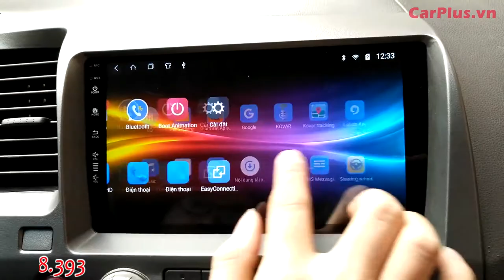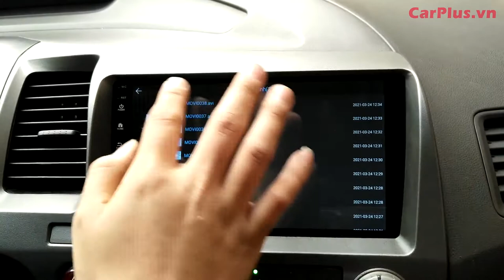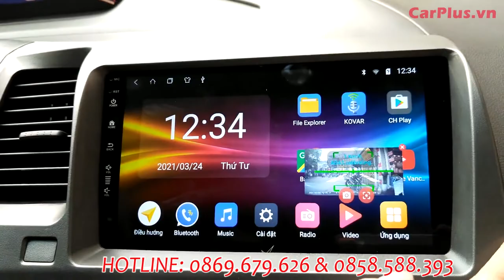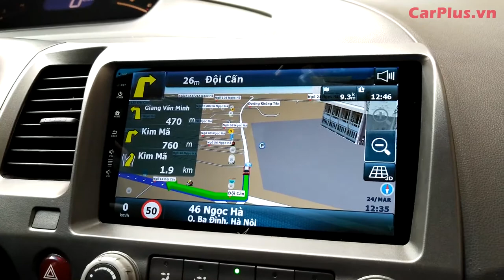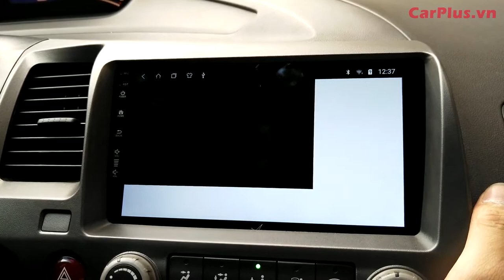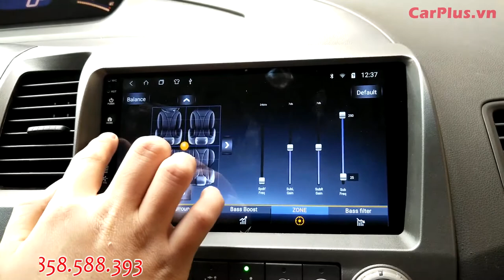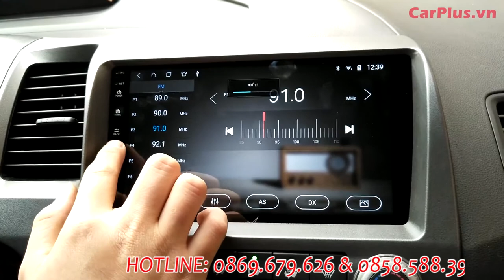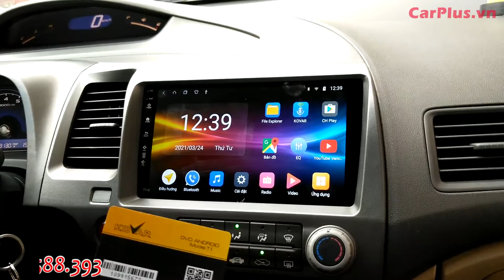HONDA CIVIC 2018 nâng cấp lên màn hình android KOVAR T1 Siêu Chất!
Sản phẩm nổi bật ưu việt nhất phân khúc tầm trung - Màn hình Android ô tô Kovar​​​ T1.
Honda Civic 2008 sau khi lắp màn đã đầy đủ tính năng không thua gì những xe sang đời mới nhất hiện nay.
Đời 2008 nhưng qua bàn tay của team CARPLUS.vn, giờ đây không thua kém gì 2021.

Thông số kỹ thuật của Kovar T1:

– Màn Hình: IPS
– Độ phân giải: 1024×600
– Chip Intel: SL8541
– CPU: Cortex TM – A7MP
– Main Frequency: 1.5 GH
– RAM 2GB + ROM 32 GB
– Công suất tối đa: 4 x 25W
– Dẫn đường GPS, cắm sim 4G phát wifi, kết nối Bluetooth
– Có kính cường lực 2.5D, màn hình cảm ứng công nghệ IPS
– Có AHD, hỗ trợ cam 360, tích hợp áp suất lốp.